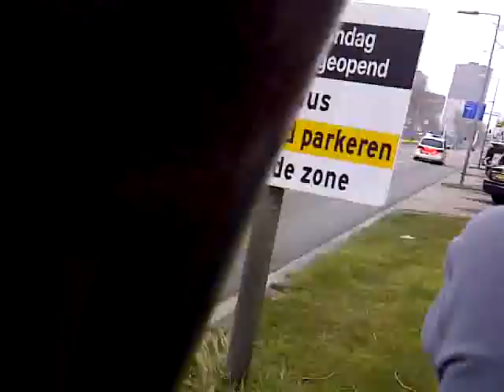Prio 1 Surveillance Voertuig Politie Haaglanden onbekende melding Zoetermeer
Video:Kyran Tunstall